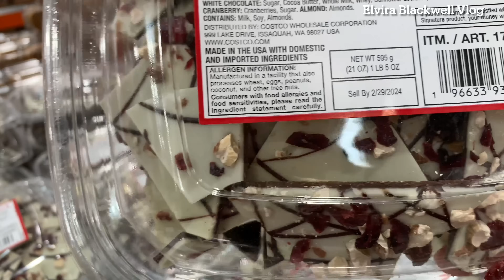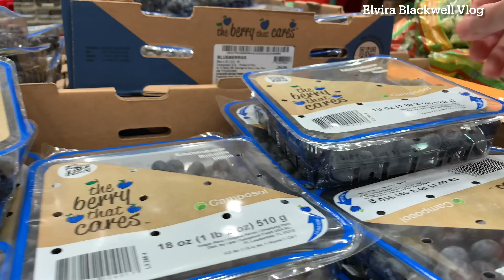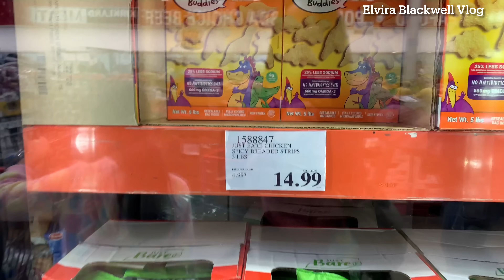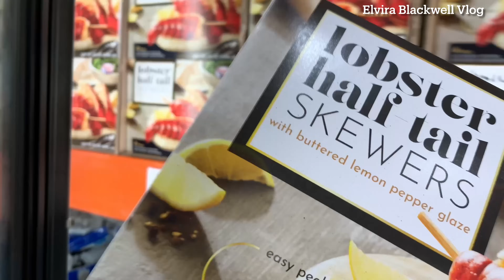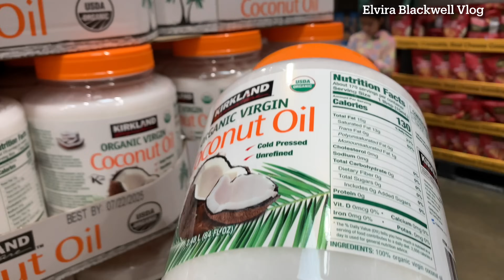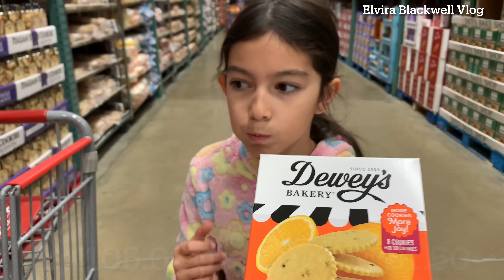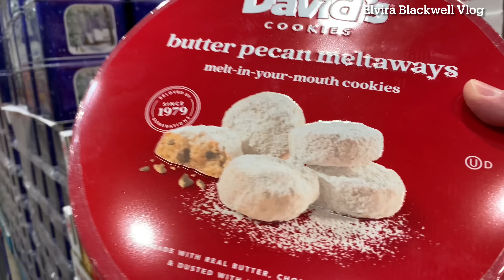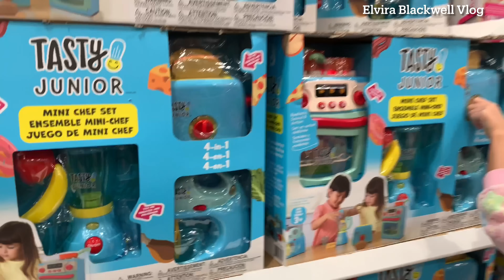COSTCO!! BELANJA MINGGUAN DI WHOLESALE SEKALIAN BELI BUAH BUAT ES KUL KUL YANG VIRAL BORONG SETROLI